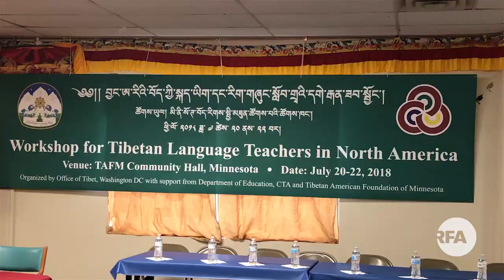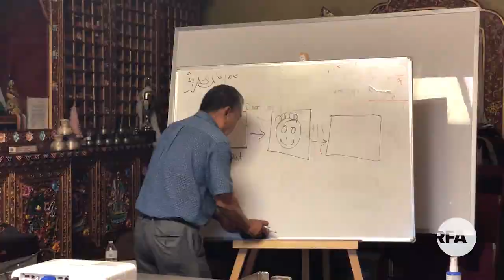RFA report : Workshop for Tibetan Language Teachers in North America